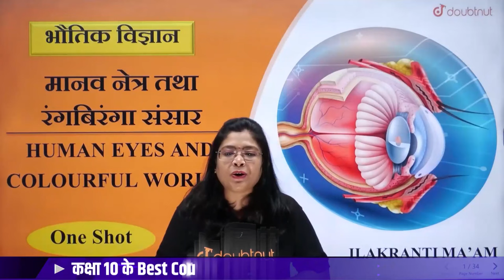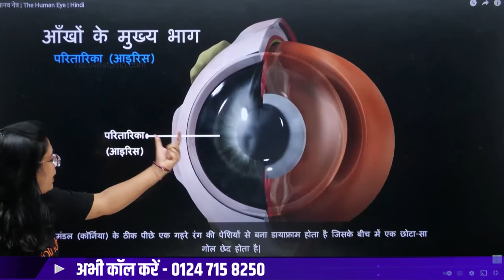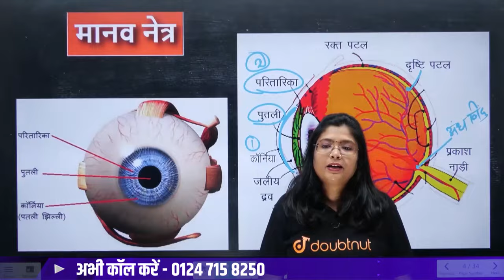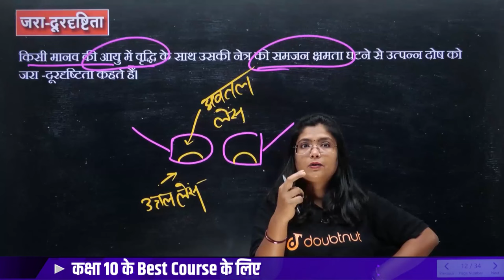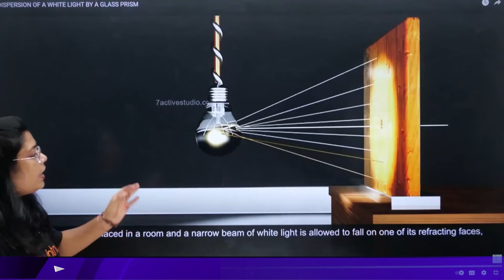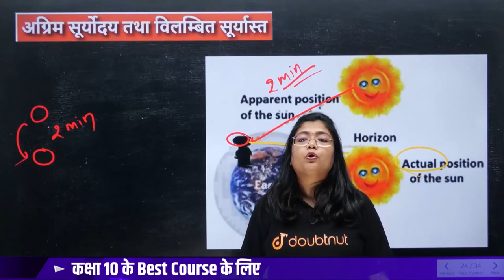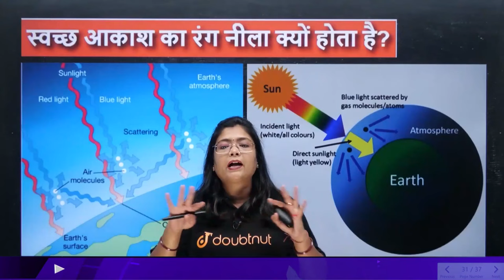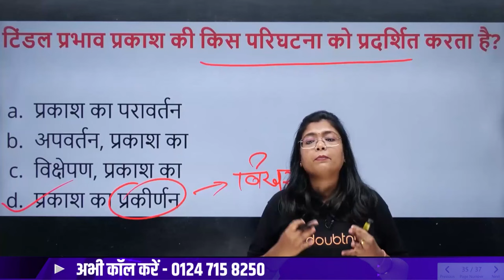मानव नेत्र तथा रंगबिरंगा संसार ONE SHOT 🔥 | Class 10 Science The Human Eye and the Colourful World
मानव नेत्र तथा रंगबिरंगा संसार | ONE SHOT 🔥| Class 10 Science The Human Eye and the Colourful World | Class 10 Science Chapter 10 One Shot Revision | Manav Netra Tatha Rang Biranga Sansar Class 10th | Class 10 Science Chapter 10 in Hindi | Human Eye Diagram Class 10 Science